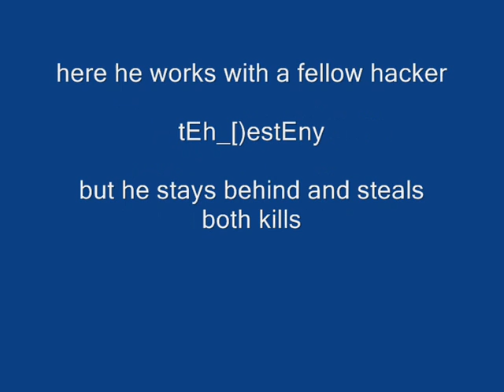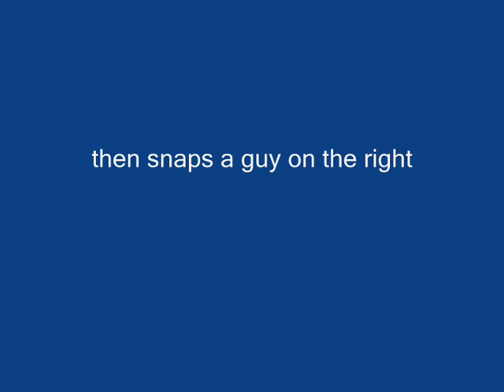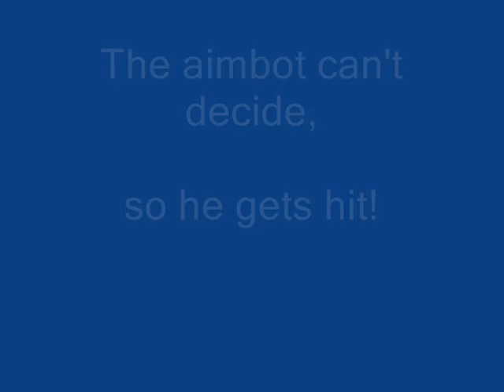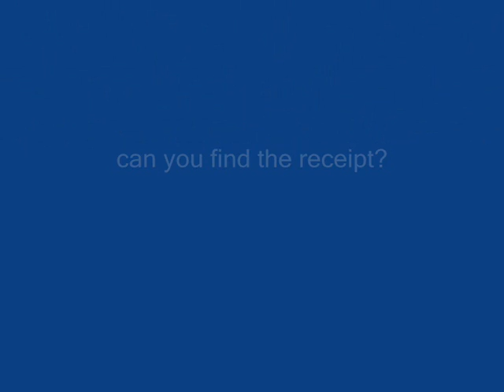tEh_NaSty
Is he a NaSty hax?